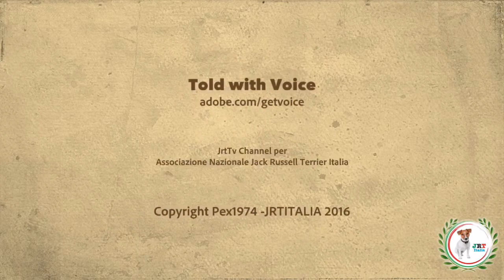Frammenti di vita da JRT 1° Puntata Maggio 2016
programma di informazione della vita associativa dell'Associazione Nazionale Jack Russell Terrier Italia a cura di Pessina Marco per JrtTV Channel